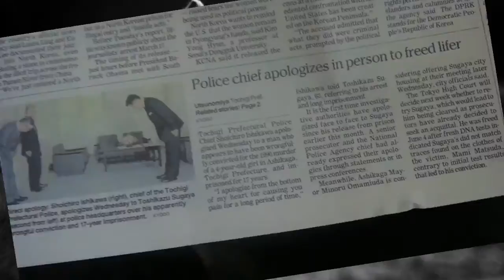Video for Cats: Centrifuge